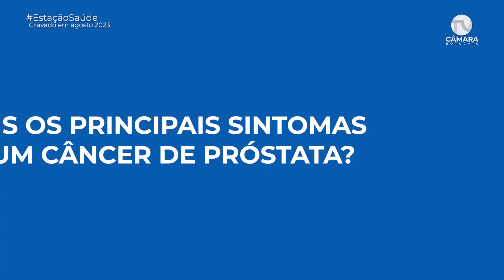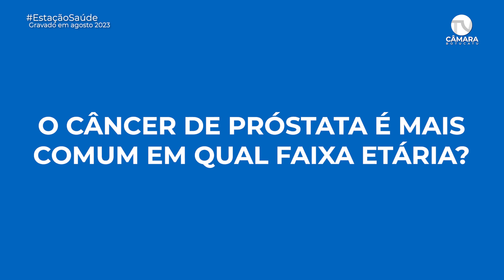Estação Saúde (tira-dúvidas) - Câncer de Próstata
Confira um rápido "tira-dúvidas" sobre o câncer de próstata, gravado com o médico urologista, Dr. Fernando Ferreira Gomes.